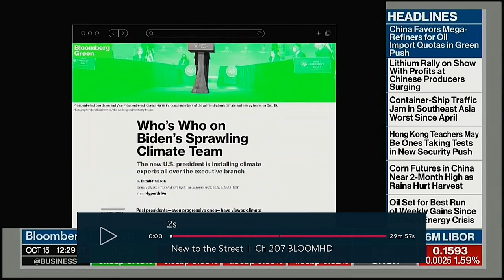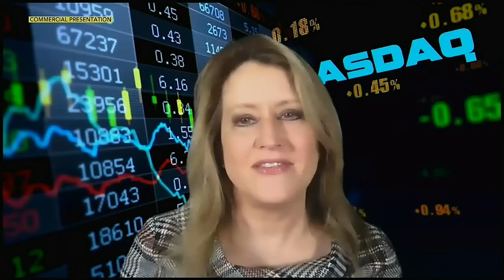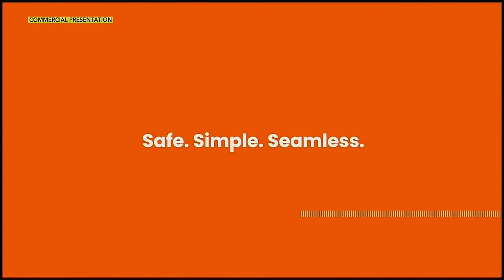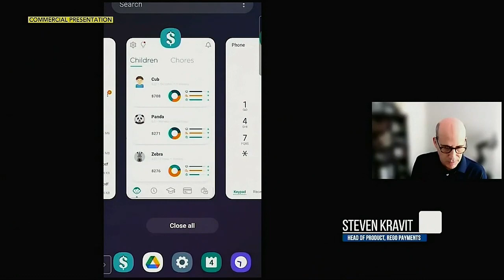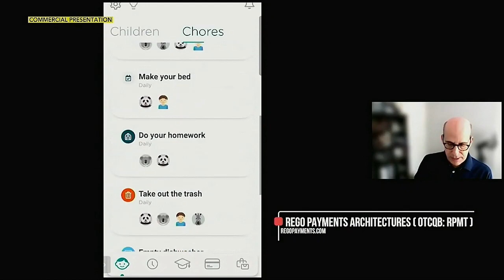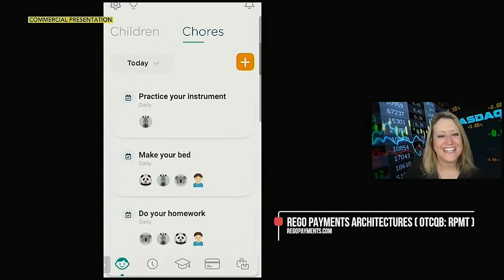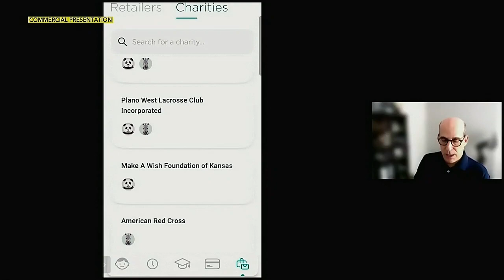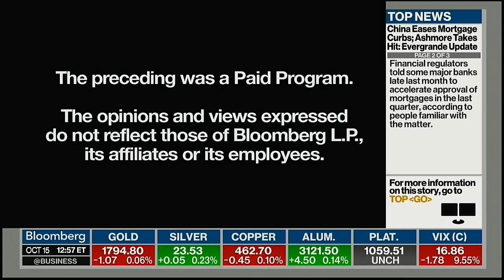Bloomberg 10/14/21 Kylin $KYL, Beatify $SONG, $PINKPANDA, GlobeX Date $SWISF, Rego Payments $RPMT